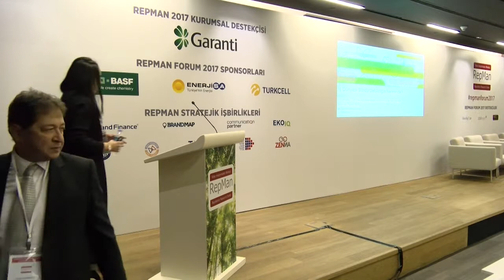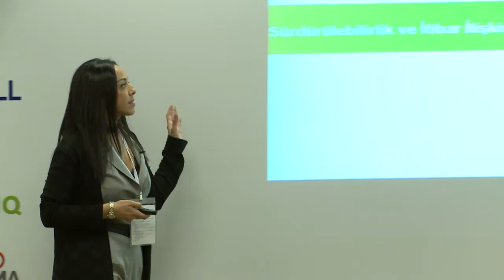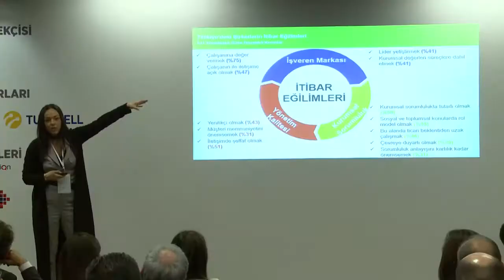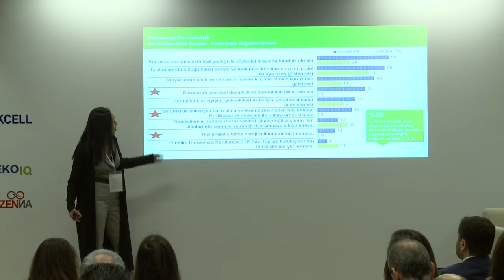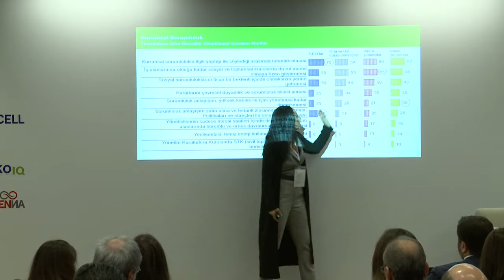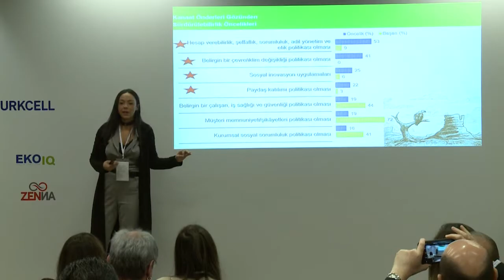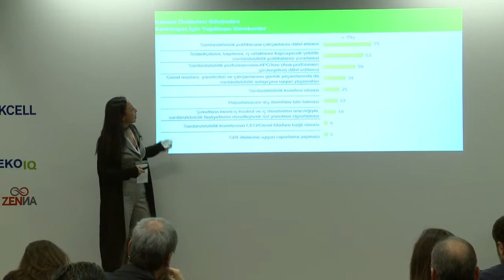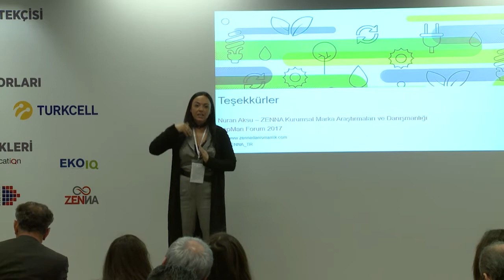REPMAN FORUM 2017 2 İŞ DÜNYASI SÜRDÜRÜLEBİLİRLİĞİN NERESİNDE ARAŞTIRMASI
RepMan İtibar Araştırmaları Merkezi bu yıl 6. düzenlediği forumda sürdürülebilirlik politikalarının kurum itibarına etkisini gündemine aldı. Buğday hareketinin kurucusu Victor Ananias anısına 2 panelin de yer aldığı programda; ZENNA Kurumsal Marka Araştırmaları ve Danışmanlığı tarafından gerçekleştirilen "İş dünyası Sürdürülebilirliğin Neresinde" araştırması sonuçları paylaşıldı. Forum başkanlığını RepMan kurucusu Salim Kadıbeşegil yaptı.